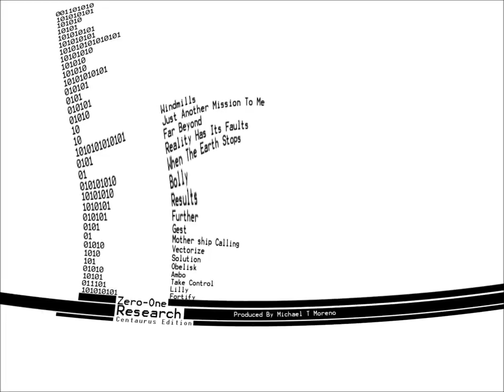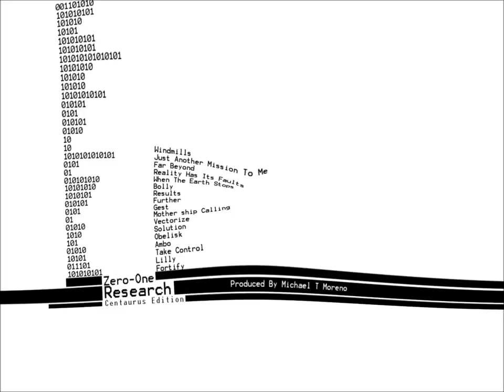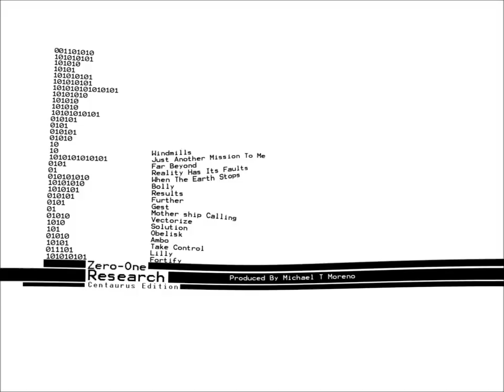Zero-One, Obelisk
Obelisk, From The New Zero-One Album "Research: Centaurus Edition". All Rights Owned By Michael T Moreno.